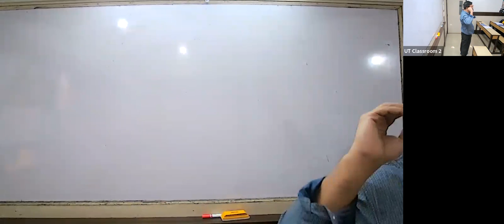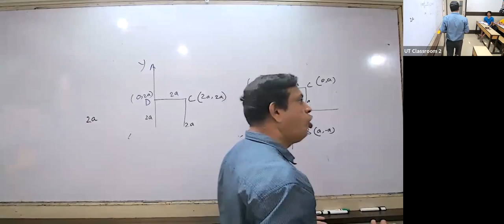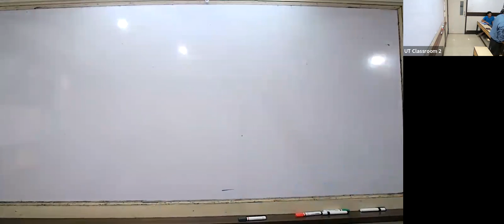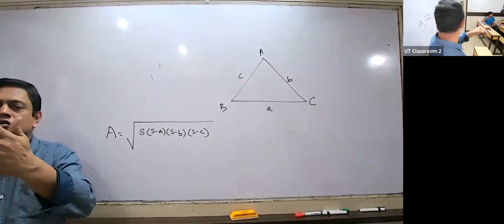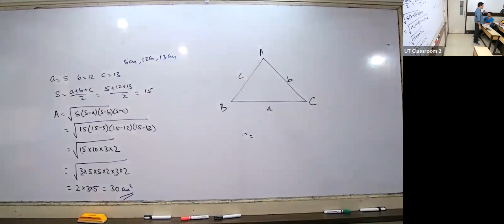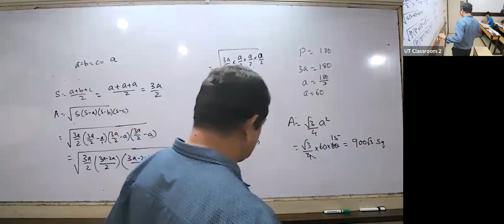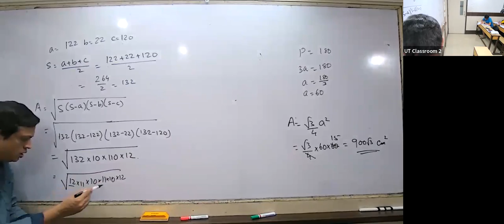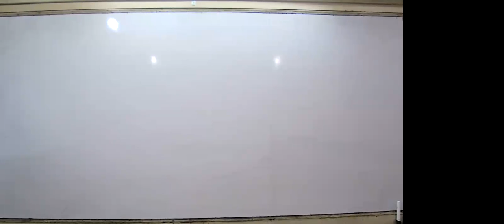KHR23 - IX CBSE MATHS BG 08/06/2022 - Linear Equations In Two Variables